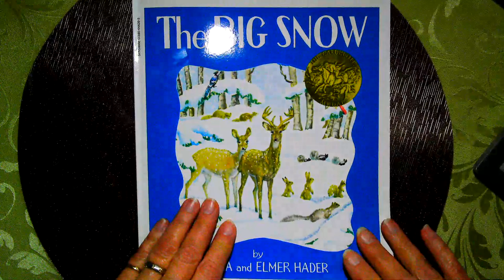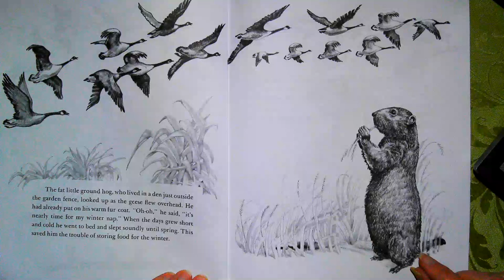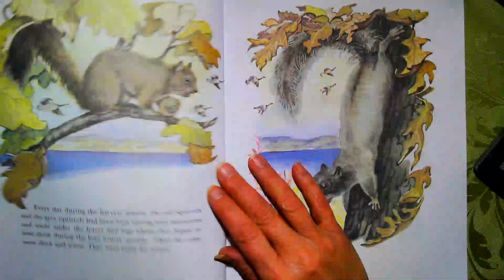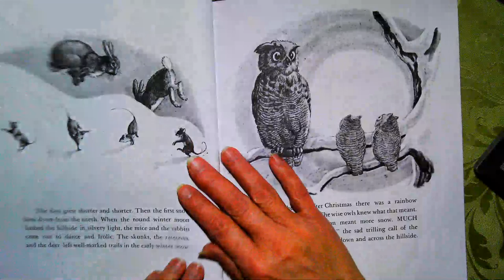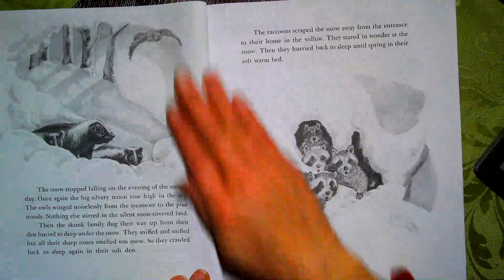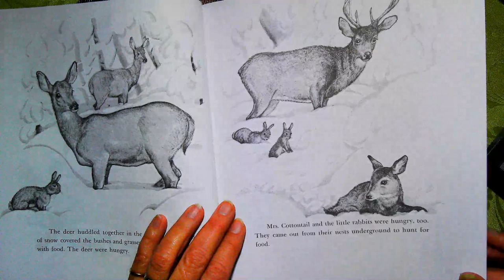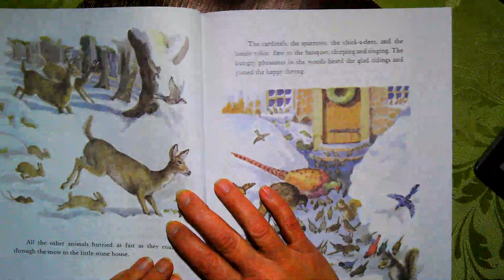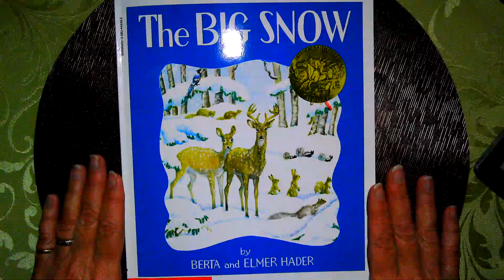THE BIG SNOW by Berta and Elmer Hader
What do birds and animals do when the first big winter snow comes?